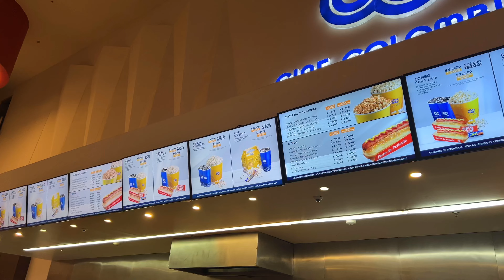Vlogmas #3 🍿 Días antes de Navidad 🎄